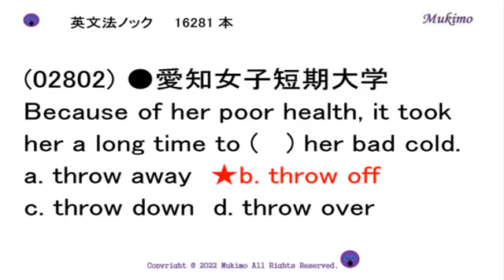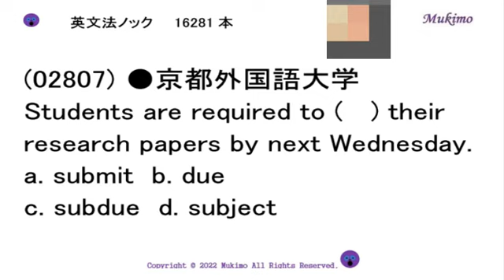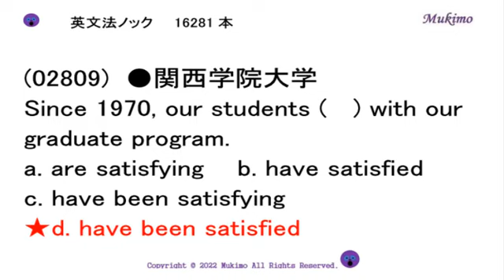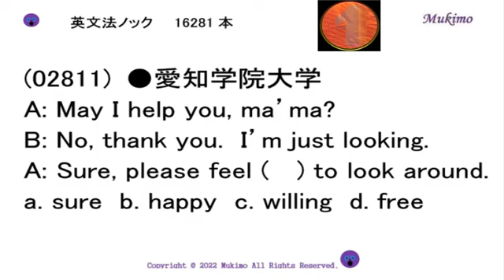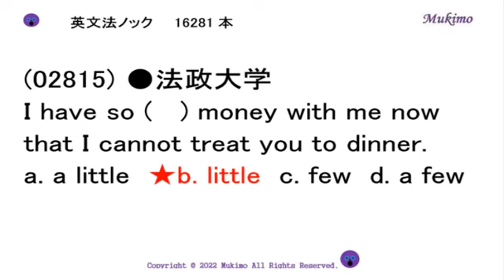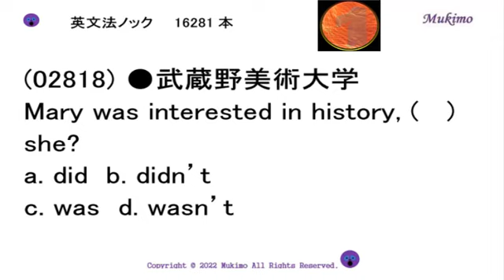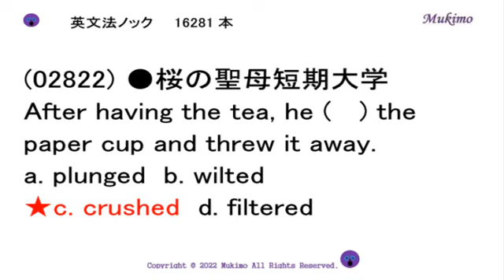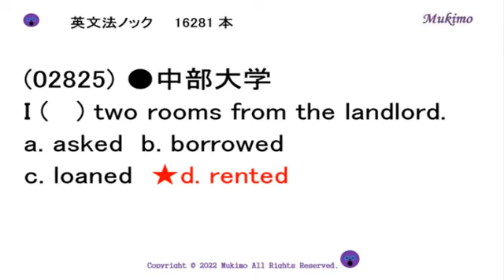大学入試 英文法ノック16281本 【02801～02825】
TOEIC 900点突破のための単語1559

（出典）
(02801) ●大阪商業大学
(02802) ●愛知女子短期大学
(02803) ●武蔵野女子大学短期大学
(02804) ●大阪樟蔭女子大学
(02805) ●芝浦工業大学
(02806) ●関西外国語大学
(02807) ●京都外国語大学
(02808) ●東京農業大学
(02809) ●関西学院大学
(02810) ●福岡工業大学
(02811) ●愛知学院大学
(02812) ●関西学園大学
(02813) ●北海道文理科短期大学
(02814) ●上智大学
(02815) ●法政大学
(02816) ●早稲田大学
(02817) ●慶應義塾大学
(02818) ●武蔵野美術大学
(02819) ●大阪電気通信大学
(02820) ●早稲田大学
(02821) ●立教大学
(02822) ●桜の聖母短期大学
(02823) ●玉川大学
(02824) ●立正大学
(02825) ●中部大学